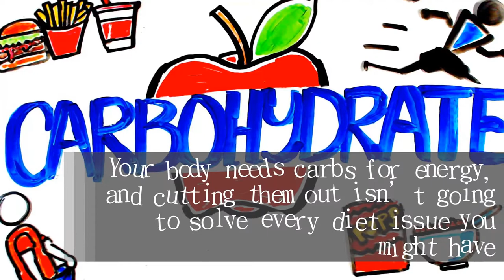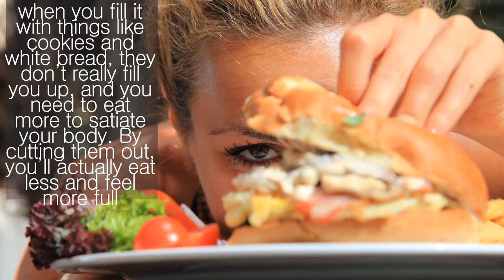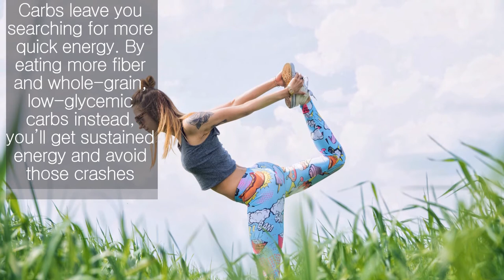6 Amazing Body Changes When You Give Up Carbs | Nutrition Pass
6 Amazing Body Changes When You Give Up Carbs | Nutrition Pass